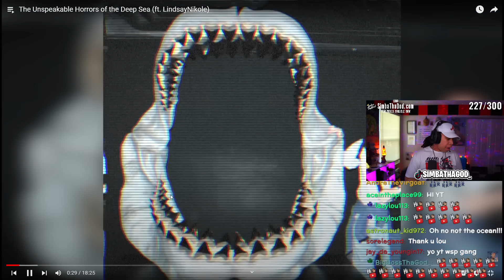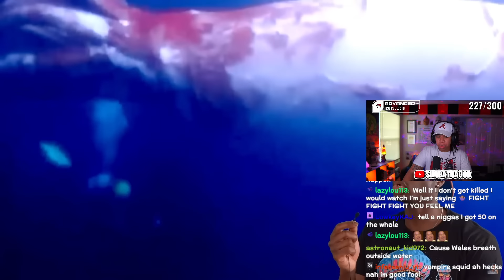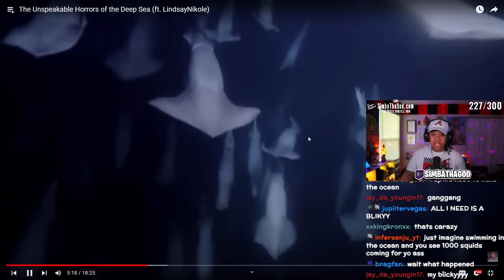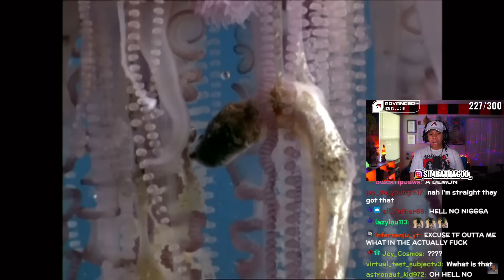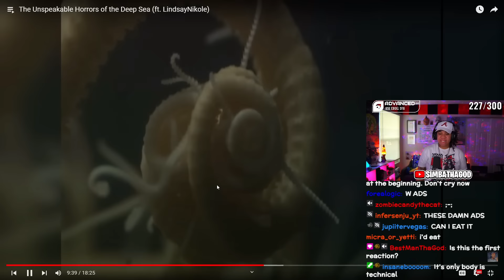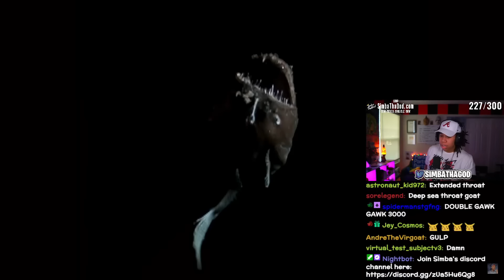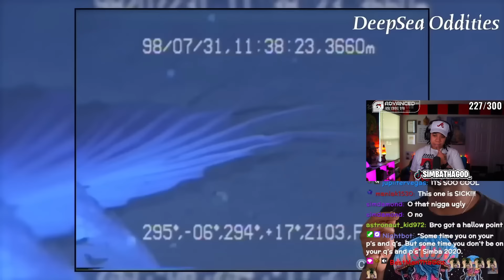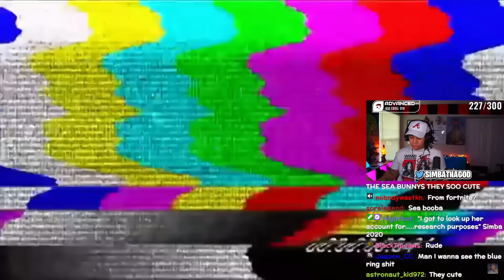The UNIMAGINABLE Horrors Of The Deep Sea (Casual Geographic)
SimbaThaGod Reacts To The Unspeakable Horrors of the Deep Sea (ft. LindsayNikole) (Casual Geographic)